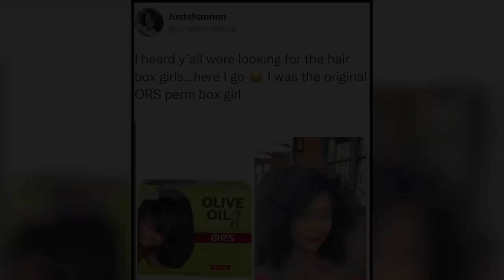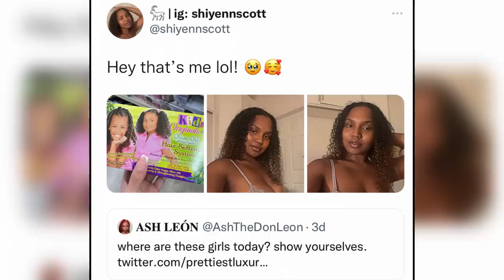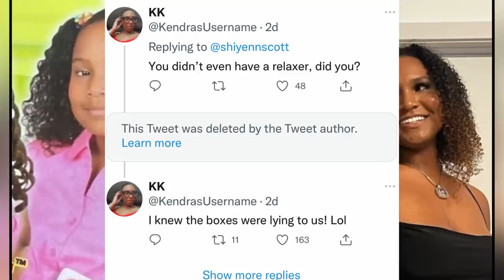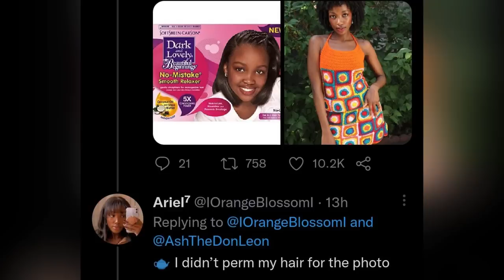Perm Box Girls Admit Their Hair Was Always Natural !